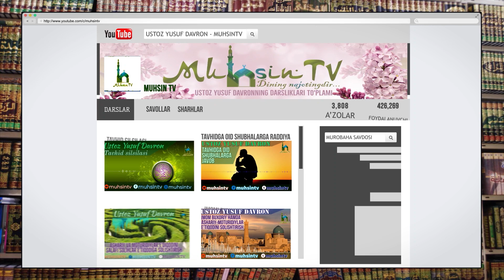19-dars: Vahiydan yuz o'girishda Moturidiylarning yahudiylarga muvofiqligi | Ustoz Yusuf Davron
_✍️ MuhsinTV таҳририяти.